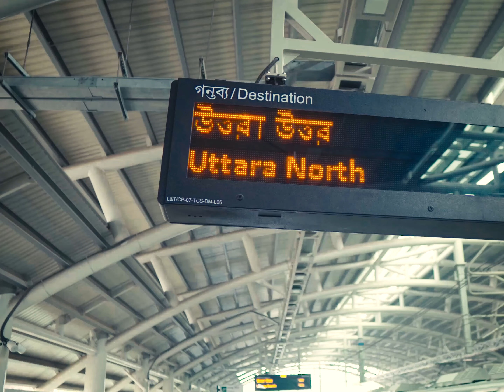Honest Valentine's Day I SP. Creation I Bengali Boin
Honest Valentine's Day

ভালোবাসা দিবস উপলক্ষে প্রতিদিন নগদ পেমেন্টে সর্বোচ্চ লেনদেনকারী পাচ্ছেন, ঢাকা-কক্সবাজার রিটার্ন কাপল টিকিট জেতার সুযোগ (চলবে ১৯ ফেব্রুয়ারি, ২০২৩ পর্যন্ত)। এছাড়া ভালবাসা দিবসের ক্যাশব্যাক অফার চলবে ২৮ ফেব্রুয়ারি, ২০২৩ পর্যন্ত। বিস্তারিত